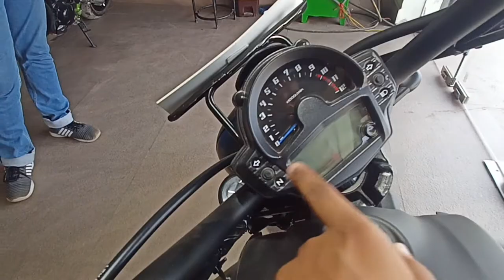2023 Kawasaki Vulcan S - Cruiser styling ! || Vulcan 650 🔥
2023 Kawasaki Vulcan S - Cruiser styling ! || Vulcan 650 🔥